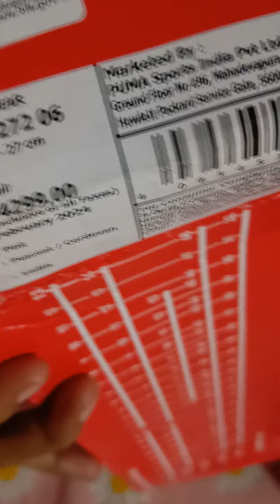best sports shoes puma under1200₹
best sports shoes Puma company, Vishva masuri trending 2024 sports shoes reliable price, trending sports shoes 2024 Flipkart shopping under 1200₹